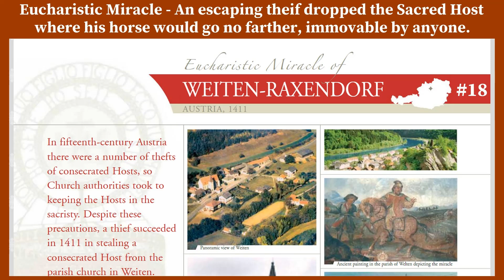EUCHARISTIC MIRACLE - WEITEN-RAXENDORF 1411 - A Host thief's horse who would not go any farther #18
An escaping thief, who stole a Communion Host, was stopped in his tracks when his horse would go no farther, and accidentally dropped the Host on the spot.
Roman Catholic Eucharistic Miracles Video using the work of Blessed Carlo Acutis [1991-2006] for the primary source material. Eighteenth video in a continuing series featuring some of the 160+ approved Eucharistic Miracles documented by Carlo Acutis. He may become the 21st century's first saint!